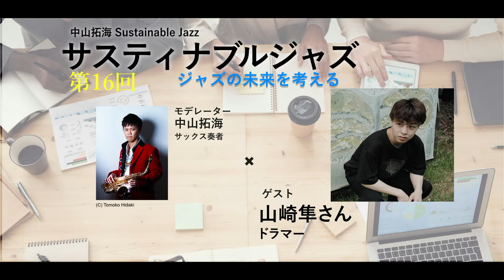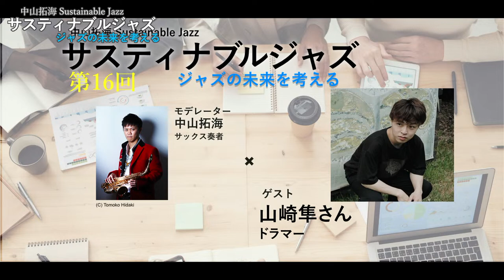山崎隼drums × 中山拓海sax 大注目のドラマーに迫る【サスティナブルジャズ#16】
若手を代表するサックス奏者中山拓海が、国内ジャズミュージシャンを招いて対談するイベント『中山拓海 サスティナブルジャズ Sustainable Jazz』。
第16回目のゲストは、ドラマーの山崎隼さん。

ジャズにとどまらず幅広いジャンルで活躍する山崎さんと、さまざまな視点からジャズの未来を考えます。

【ゲスト】
ドラマー
山崎隼

2001年愛知県生まれ。デキシーランドジャズバンドでトランペットを吹く父、ドラムを叩く母の影響で3歳からドラムを叩き始める。9歳でライブ活動を開始。中学校在学時よりラテン音楽に没頭しラテン音楽/ラテンパーカッションをVITO氏、ブラジル音楽/ブラジルパーカッションを石川智氏に師事する。また名古屋の老舗ジャズクラブ「Mr.Kenny's」のマスターでありフュージョンギタリストでもある「倉谷明」氏の紹介で様々なジャズ,フュージョンミュージシャンとの共演も重ねる。
2018年尚美ミュージックカレッジ主催の「高校生ソロプレイヤーズコンテスト2018」にて最優秀賞を受賞。高校在学中より頭角を現し、全国各地でのライブ活動、様々なアーティストのアルバムへの参加、テレビ出演など活動の幅を広げている。
2021年には活動の拠点を東京へ移し、ジャズ、ポップス、フュージョン、ラテン、ブラジリアンなどジャンルを問わずセッションドラマー/スタジオミュージシャン/パーカショ二ストとして活動。
YAMAHA(Drum)、Meinl(Stick)、エンドーサー。

中山拓海

【概要】
日時　　　：2022年３月20日(月)　19:00-20:30
参加費　　：無料
配信方法　：オンライン開催（Youtube Live）
*新型コロナウイルスの感染拡大状況により、イベント概要＆内容は急遽変更になる可能性があります。あらかじめご了承ください。
主催：株式会社JAZZ SUMMIT TOKYO